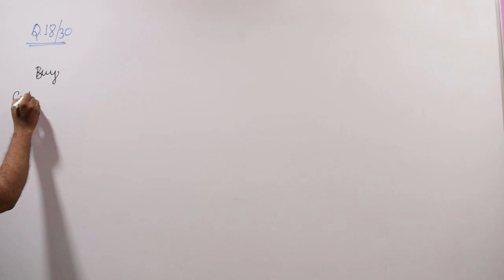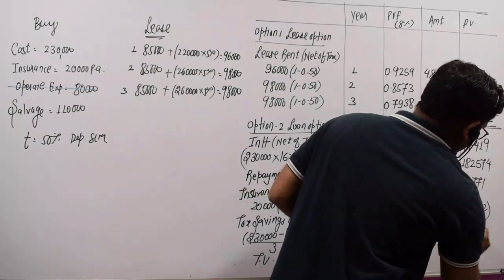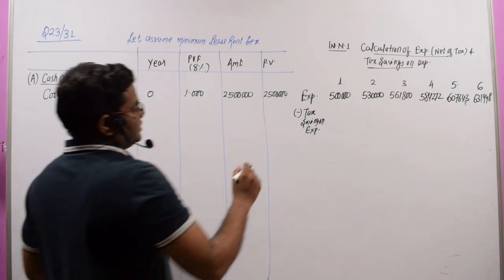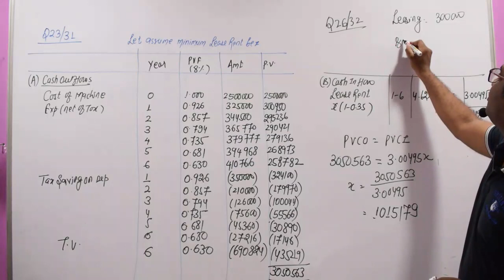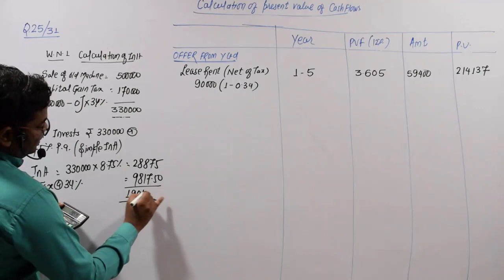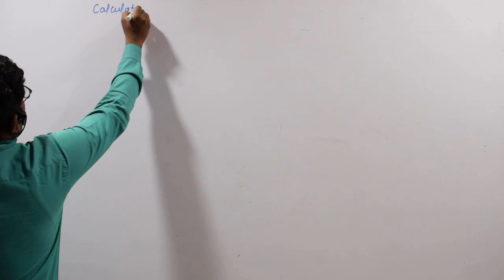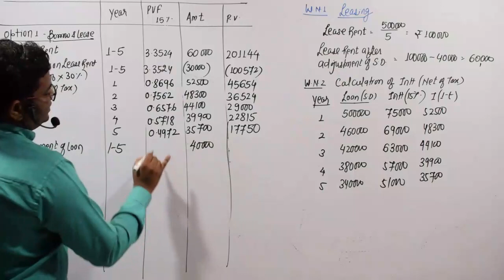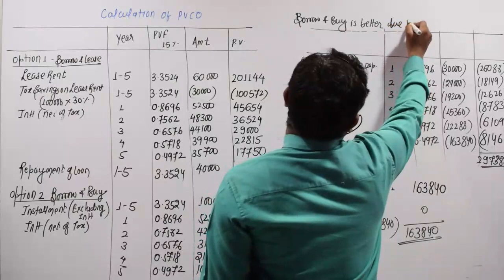LEASING CLASS -6 CA FINAL SFM OLD SYLLABUS